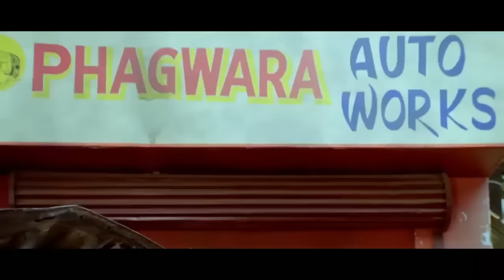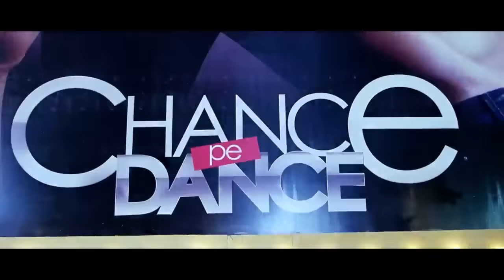Dance Pe Chance | Full Movie | Shahid Kapoor and Genelia D'Souza